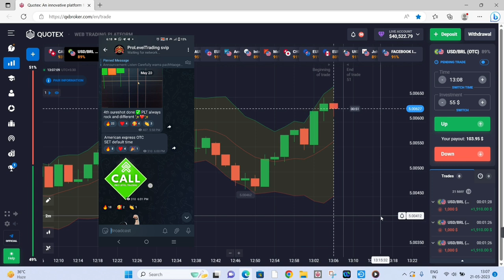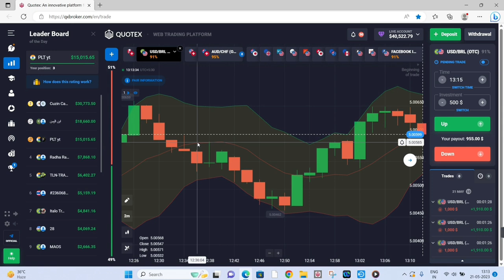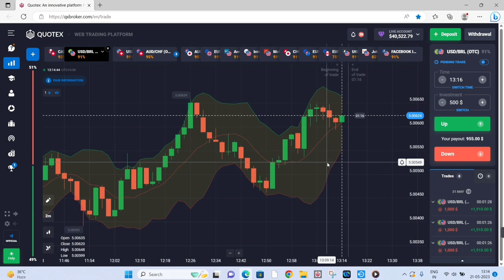Biggest Trade Ever in Quotex History With Proof | Binary Options Trading Best Strategy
Learn How How to make profit in Quotex/Binary Option using this best strategy. Binary optiosn trading best strategy ever.